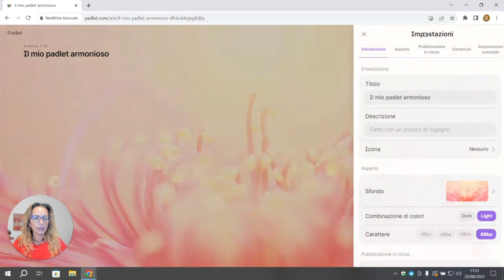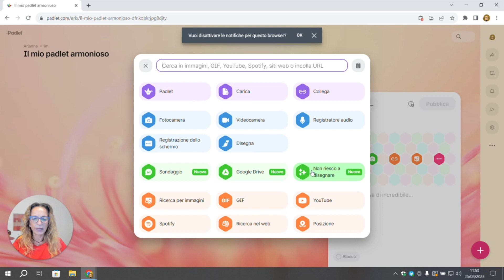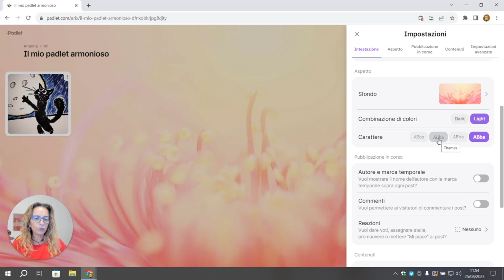AI e Padlet - I can't draw and Safety net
Ai e Padlet - come trasformare un prompt testuale in immagini e bloccare conteuti inappropriati
L'Intelligenza Artificiale all'interno di un tool straordniario come Padlet consente di generare immagini a partire da un prompt testuale. Inoltre, il sistema Safety Net legge automaticamente i nuovi post, blocca i contenuti inappropriati e avvisa il proprietario del Padlet.